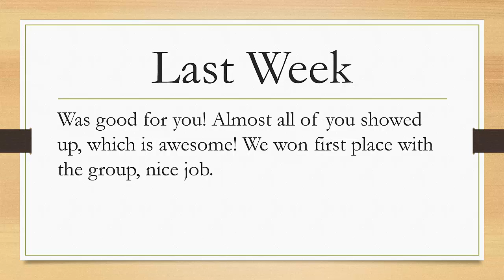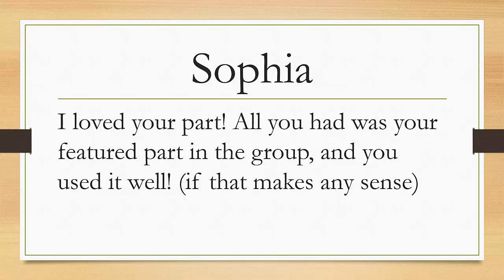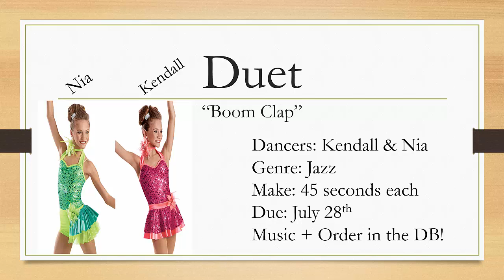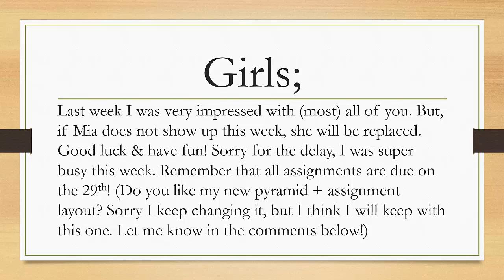Sparklettes Pyramid Week 7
Shooting Stars will be up soon!

(Sorry, all parts are 15 seconds!)
-Brynn
-Nia
-Kendall
-Chloe
-Sophia
-Mia